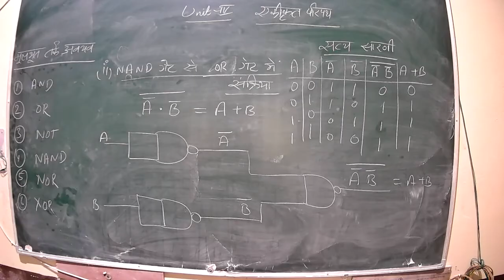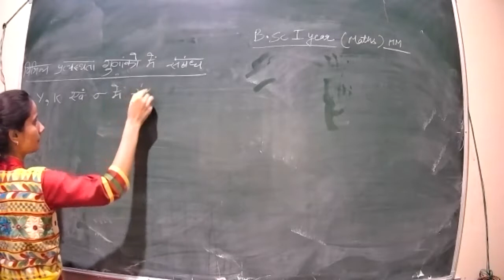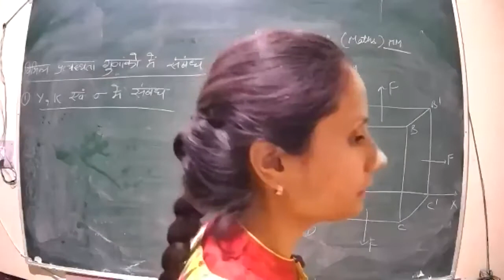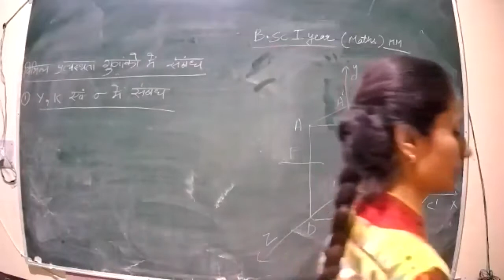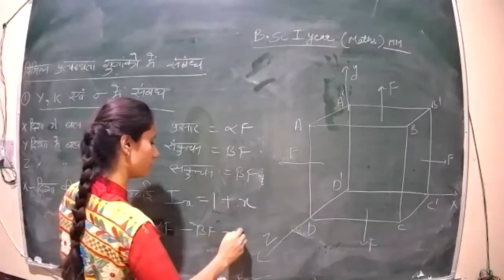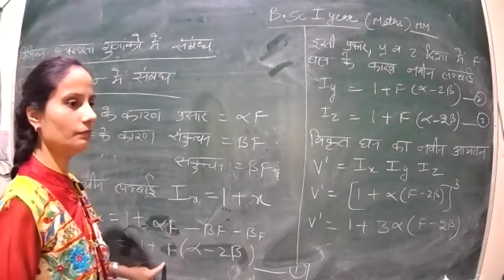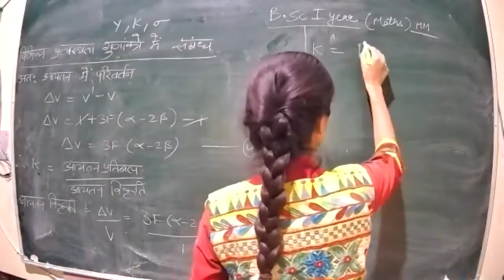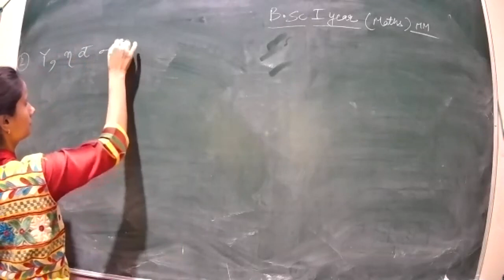Class 15 Unit 3rd Bsc 1st year HM p1 mechanics 07 04 21